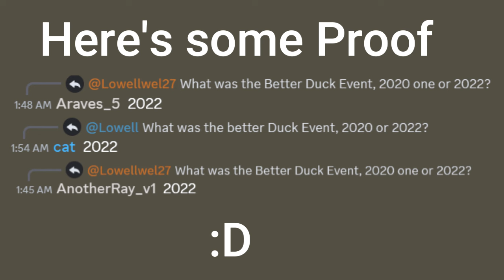Ducks VS Fallen King!! | TDS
Do the Ducks Beat the Weird King??

50 Likes for Round 2!!!

[User is - OnlyLowell]